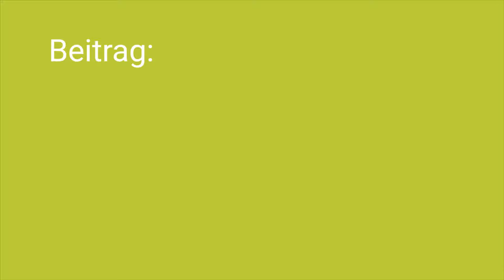sPiTV | 11.11.2023 | IKK Special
Der Ilmenauer Karnevalklub e.V. leitet mit einem kräftigen "Ilmenau Helau" die 5. Jahreszeit ein und wir waren für euch mit der Kamera dabei!